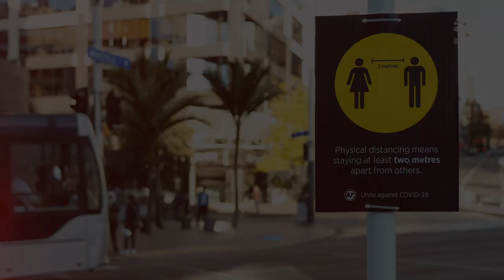10-year Budget 2021-2031 Consultation - Mayor Goff | Auckland Council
The consultation opens at 12pm (noon) on 22 February and closes at 12pm (noon) on 22 March 2021.